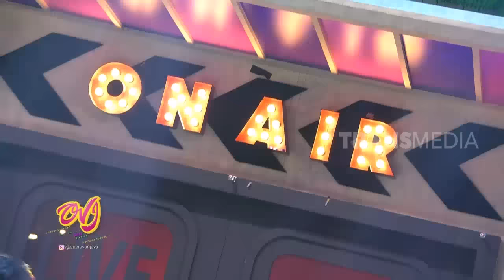KEJUTAN SPESIAL, SULE & ANDRE DATENG KE OVJ | OPERA VAN JAVA (17/04/19) PART 2